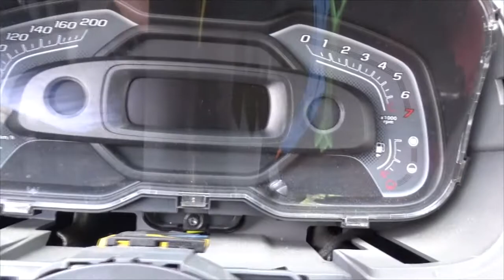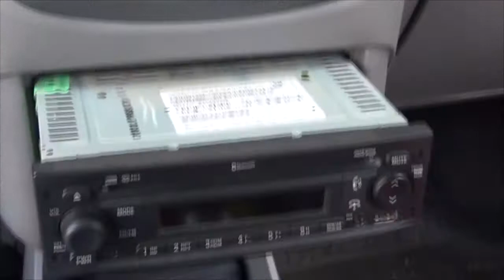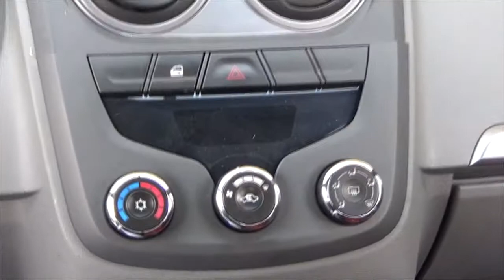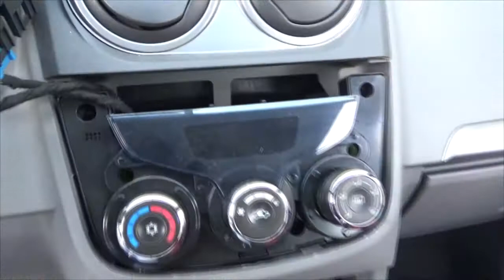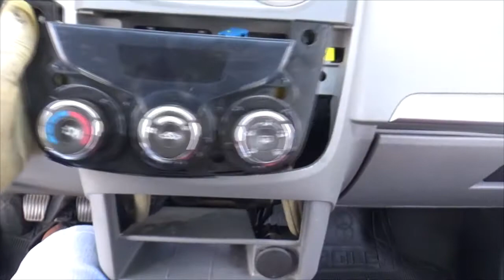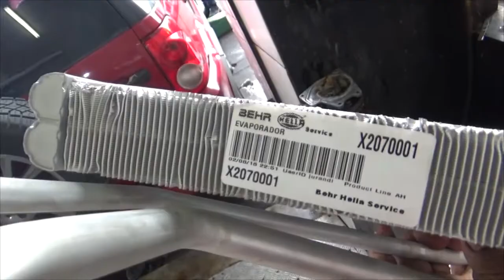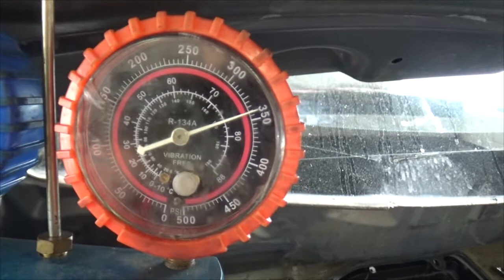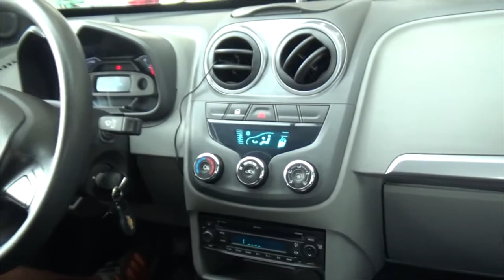Chevrolet Agile 1.4 - Substituição da Serpentina "OLHA O QUE ACONTECEU"